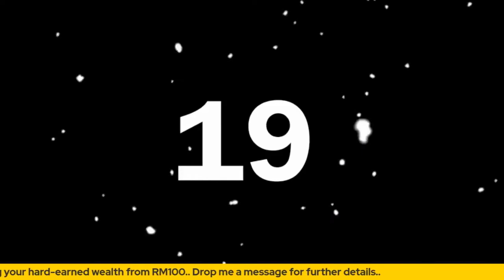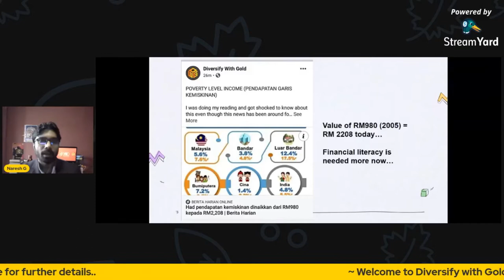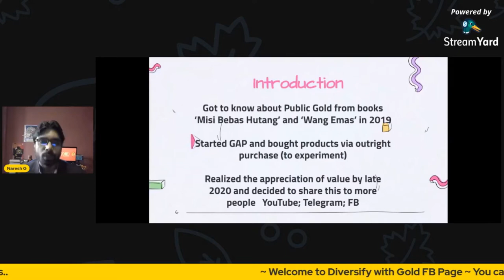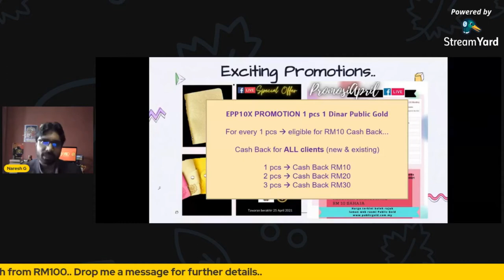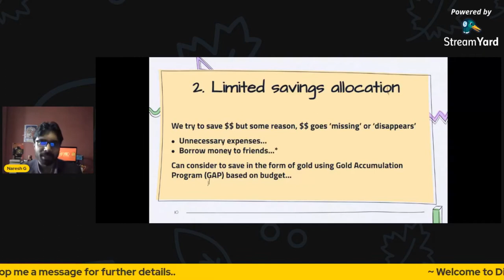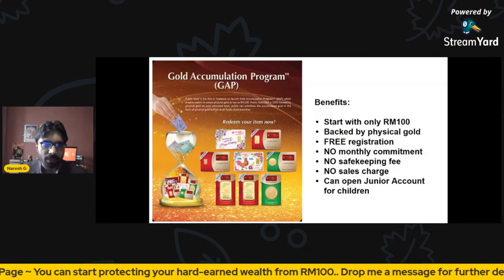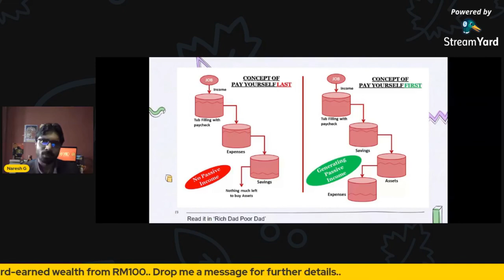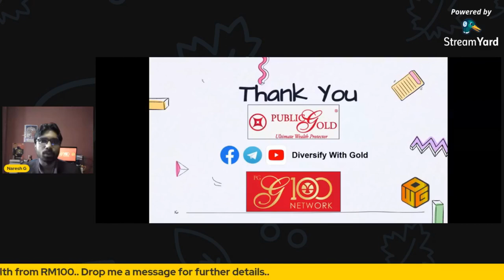FB Live Session - 2021 April 24th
Hi all !

In this video, I am going to discuss the three groups of people who can ideally consider saving gold as part of their financial portfolio. This is the FB Live session conducted on April 24th, 2021.

As usual, I hope you find this video useful, and do share with me your thoughts or ask me questions.

Thanks for your support and I shall see you soon ! :)